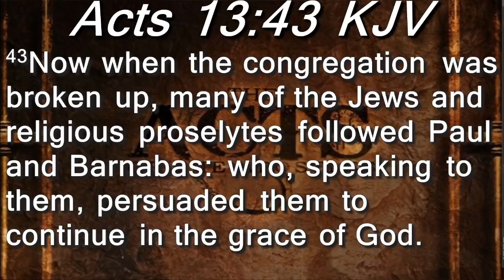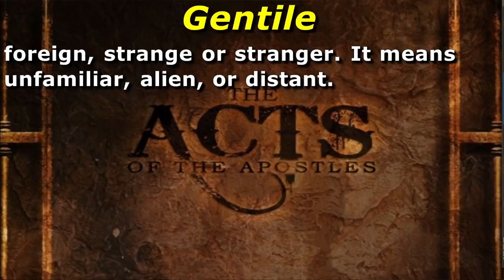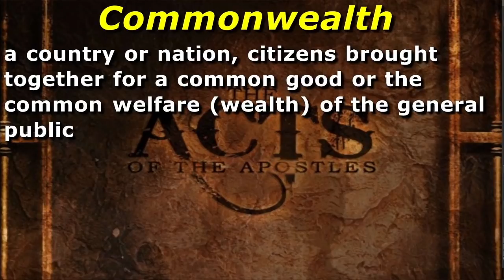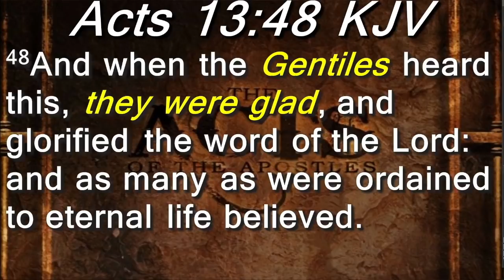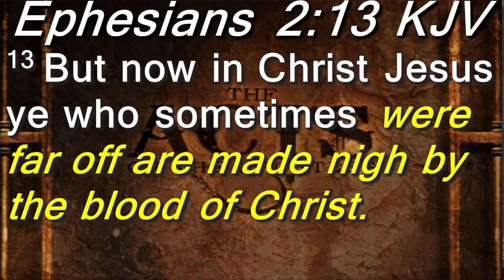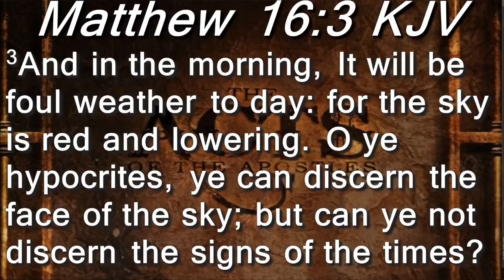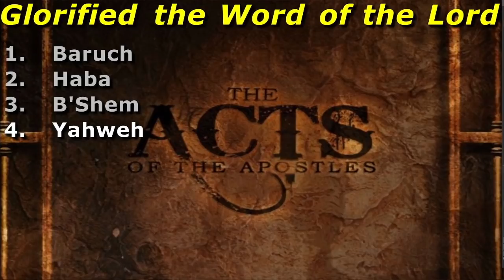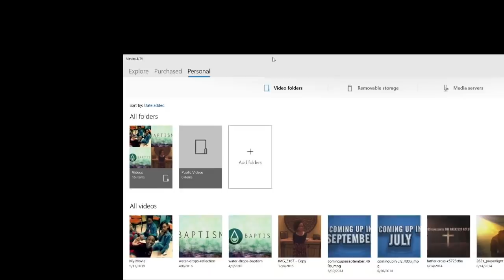Ordained To Eternal Life - Pastor Omar Thibeaux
Access sermons, conferences, and more exclusive content by downloading our APP